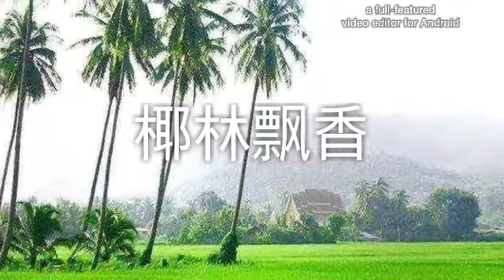Linda 相册/笑对人生编辑制作